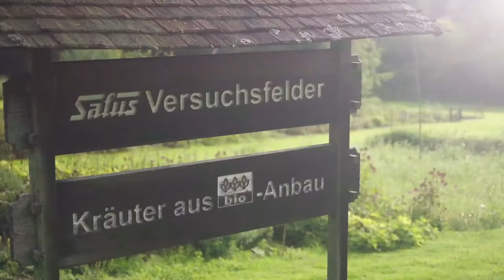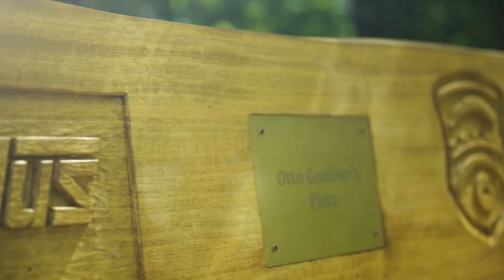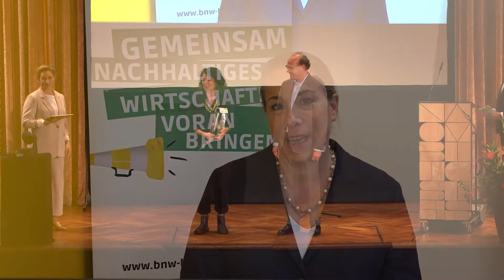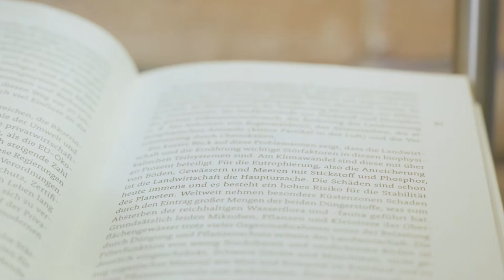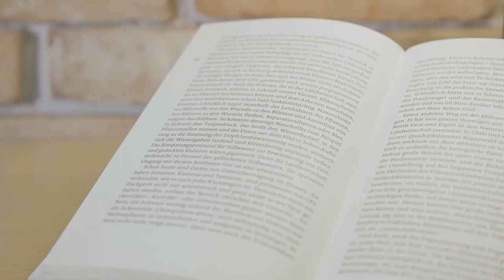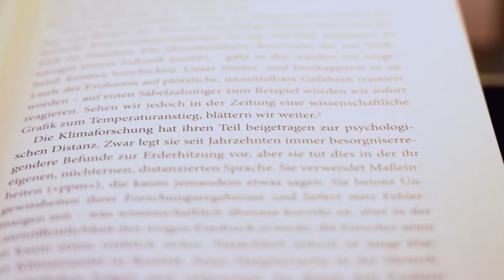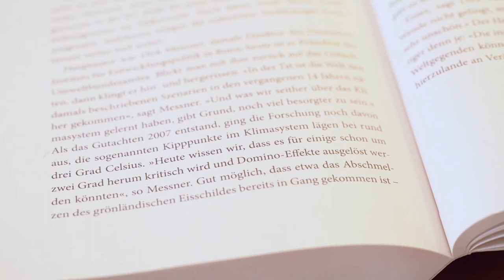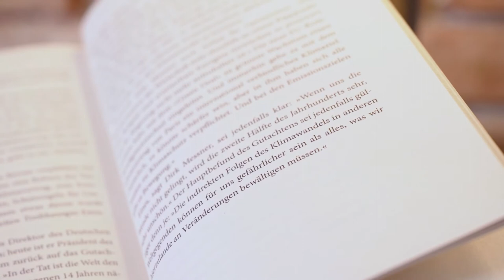Salus-Medienpreis 2021 | Preisverleihung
Der 12. Salus-Medienpreis 2021 nominiert aus über 120 Einreichungen die besten Beiträge über ökologische Landwirtschaft und klimafreundliche Lebensweise. Die Beiträge der diesjährigen Bewerber:innen waren so umfangreich und divers wie noch nie und zeigen, wie stark nachhaltige Zukunftsgestaltung und Klimaschutz in das gesellschaftliche Bewusstsein gerückt sind.

Seien Sie digital bei der Bekanntgabe der Gewinner dabei.

• Nora Bauer: „Das Feature: Kompetenz aus einer Hand” (Radiofeature)
• Lothar Frenz: „Wer wird überleben - Die Zukunft von Mensch und Natur” (Sachbuch)
• Anna Marie Goretzki: „Projekt Sanitärwende - Wenn Kot zu Kompost auf dem Acker wird” (Radiofeature)
• Katharina Huth und Annika Joeres: „Betonbrücken statt Klimaschutz” (Artikel)
• Urs Niggli: „Alle satt? Ernährung sichern für 10 Milliarden Menschen” (Buch)
• Josef Settele: „Die Triple-Krise” (Buch)
• Toralf Staud und Nick Reimer: „Deutschland 2050. Wie der Klimawandel unser Leben verändern wird” (Buch)
• Merlind Theile: „Wie sähe eine vegane Welt aus?” (Artikel)
• Frank Uekötter: „Im Strudel - Eine Umweltgeschichte der modernen Welt“ (Buch)
• Benjamin von Brackel: „Die Natur auf der Flucht - Wie der Klimawandel Pflanzen und Tiere vor sich hertreibt” (Sachbuch)
• Maike Wurtscheid und Franziska Pfeffer: „planet e: Der Milliarden-Bäume-Plan” (Dokumentation)